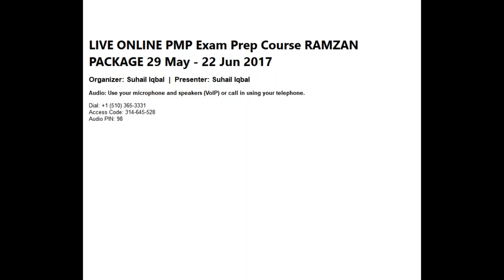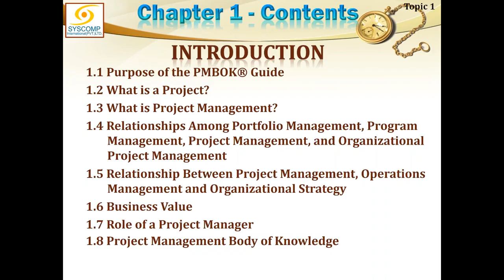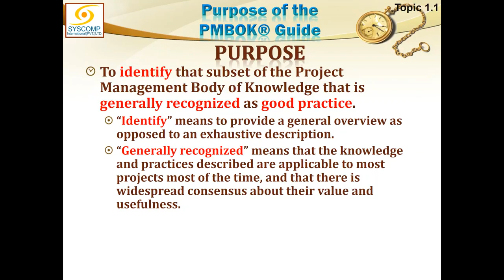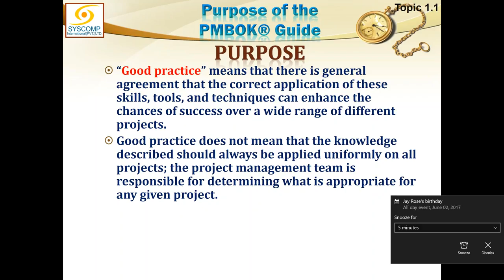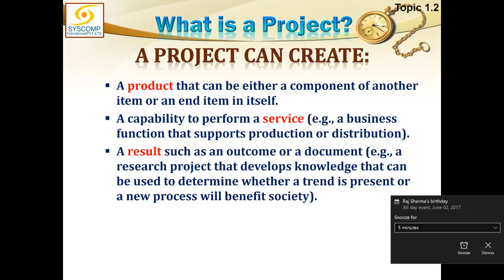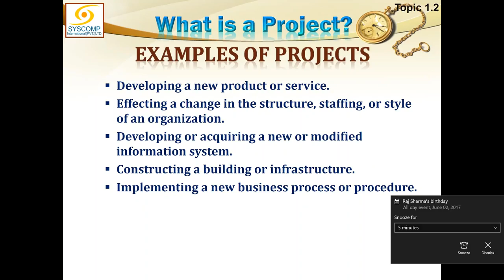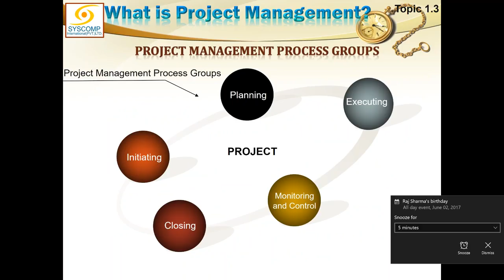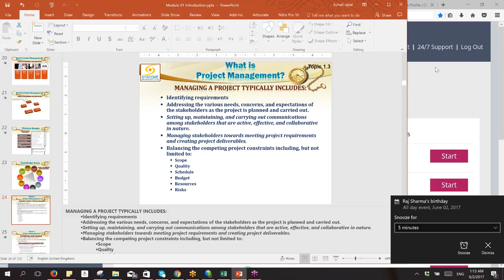2017 06 01 23 12 LIVE ONLINE PMP Exam Prep Course RAMZAN PACKAGE 29 May 22 Jun 2017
4th Day of Online PMP Exam Prep Course conducted on 1 Jun 2017 at GoToTraining by Suhail Iqbal of SysComp International (Pvt.) Ltd.